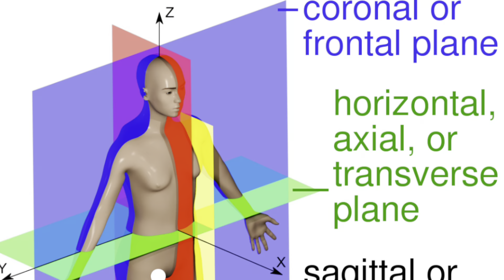Pilates4you Studio - Pilates training for Everyone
Introducing the Ultimate Pilates Training Course!

Are you ready to enhance your fitness journey and discover the transformative power of Pilates? Look no further, because I'm thrilled to announce my all-new Pilates training course, now available on Udemy!

This immersive course is divided into six comprehensive parts designed to take you on an incredible Pilates journey. Here's a sneak peek of what you can expect:

Part 1: Pilates Foundations

- Delve into the history of Pilates and learn about the principles behind the Pilates method.
- Explore the concept of lateral breathing and its importance in your practice.
- Discover the methodology of creating effective Pilates classes for various levels.

Part 2: Anatomy of Pilates

- Gain an in-depth understanding of the skeletal and muscular systems relevant to Pilates.
- Identify common postural misalignments and learn techniques to correct them.

Part 3: Exercise Repertoire

- have a vast archive of fundamental, intermediate, and advanced Pilates exercises.
- you’ll watch instructional videos demonstrating proper execution, cues, breathing techniques, variations, and modifications for each exercise.

Part 4: Personalized Guidance

- Benefit from 11 recorded classes with me, where I guide you through different Pilates routines.
- Get personalized feedback and guidance to help you refine your technique and progress faster.

Join me on this incredible journey towards a healthier, happier, and more upright you! The course is priced very affordably, making it accessible to everyone.

Discover your inner strength with Pilates.
See you on the mat!

Spread the love of Pilates,

Serap